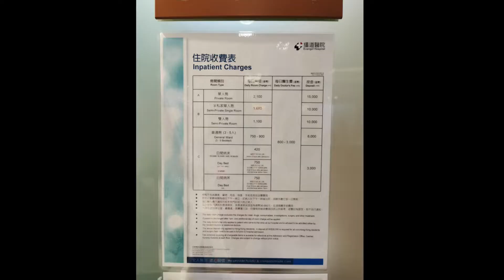播道醫院 正門360景觀 360-degree street view from Evangel Hospital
08-Mar-2022
播道醫院 正門360景觀
360-degree street view from Evangel Hospital

00:00 start
00:04 亞皆老街 Argyle Street
00:26 富寧街 Fu Ning Street
00:56 地鐵站(宋皇臺站)指示牌  Direction to MTR station (Song Wong Toi stn.)